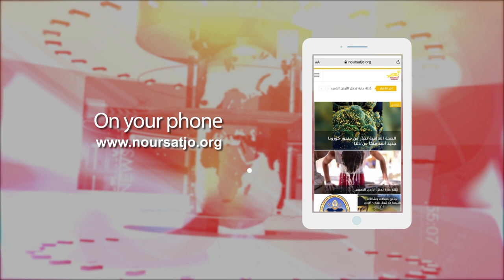Jordan in a Week 5 / 1 / 2022